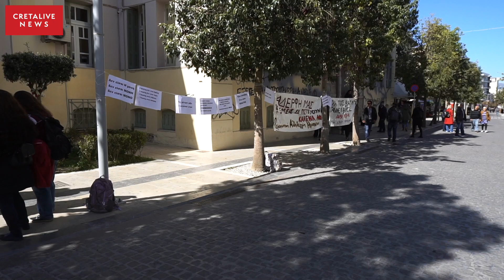Κολωνός της Κρήτης: Επιμένει στο σενάριο της πλεκτάνης σε βάρος του, ο λυράρης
"Δεν προκύπτει η σχέση μεταξύ του κατηγορούμενου και του ανηλίκου" ισχυρίζεται ο συνήγορος του 66χρονου λυράρη, Διονύσης Βέρρας